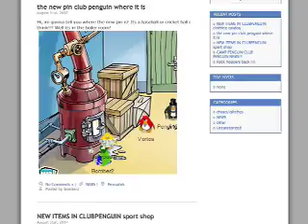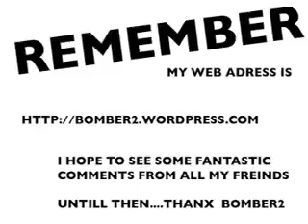my blog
this is an advertisement vid for it